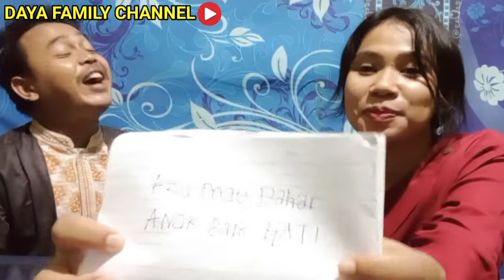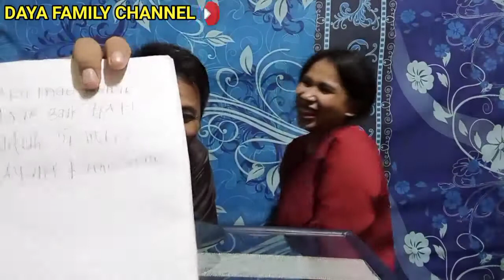MAIN TEBAK BIBIR BARENG SUAMI SI RAJA LICIK || YANG GA BISA NEBAK MAKAN BELIMBING SAYUR.....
Video ini berisi hiburan semata, kali ini aku dan suami mau main tebak bibir,dimana yang kalah makan belimbing sayur atau belimbing wuluh yang rasanya asem seger buat yang suka. permainan ini di jamin seru
teman - teman di rumah bisa juga ikut memainkan permainan ini di waktu senggang biar ga bosen.